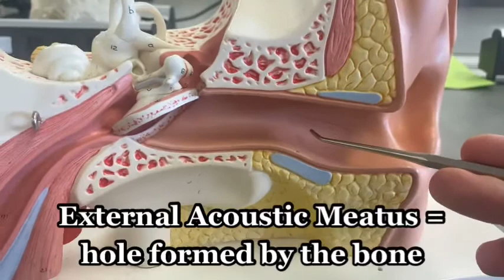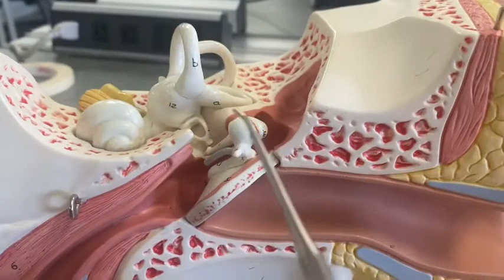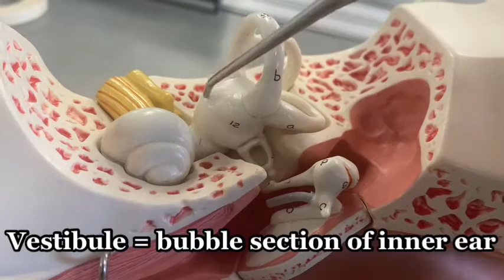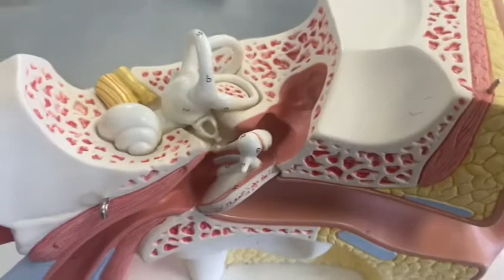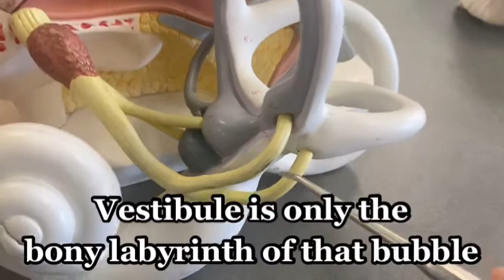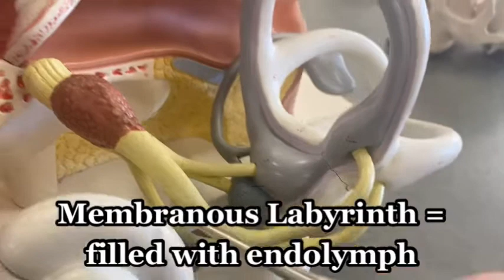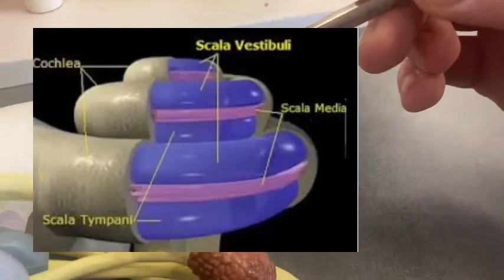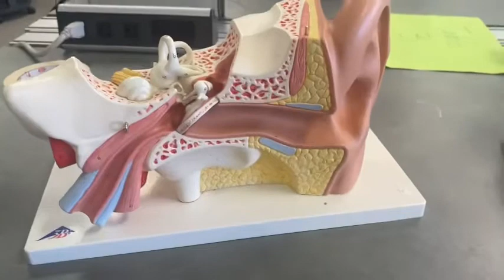FULL EAR ANATOMY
Learn the full ear model anatomy using 2 different models.